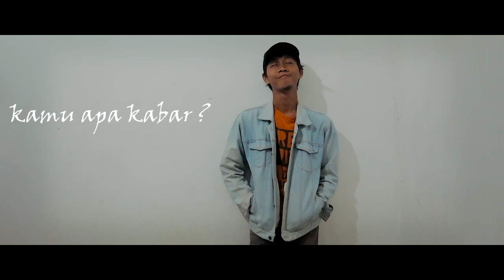Letto - Ruang Rindu (Cover Musikalisasi)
LETTO - RUANG RINDU

Di daun yang ikut
Mengalir lembut
Terbawa sungai ke
Ujung mata
Dan aku mulai takut
Terbawa cinta
Menghirup rindu yg Sesakkan dada ...
Jalanku hampa
Dan kusentuh dia
Terasa hangat
Oh didalam hati
Kupegang erat dan
Kuhalangi waktu
Tak urung jua
Kulihatnya pergi
Tak pernah kuragu
Dan slalu kuingat
Kerlingan matamu
Dan sentuhan hangat
Ku saat itu takut
Mencari makna
Tumbuhkan rasa yang
Sesakkan dada
Kau datang dan pergi
Oh begitu saja
Semua ku trima
Apa adanya…